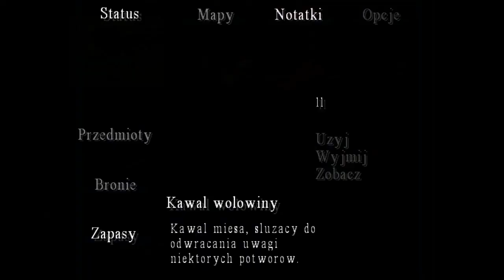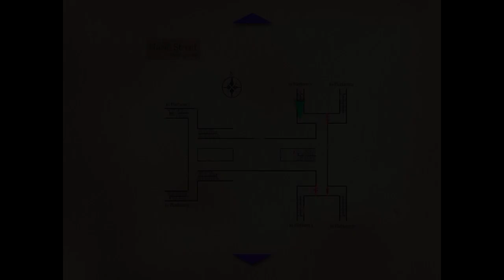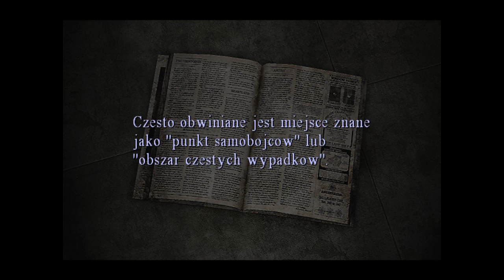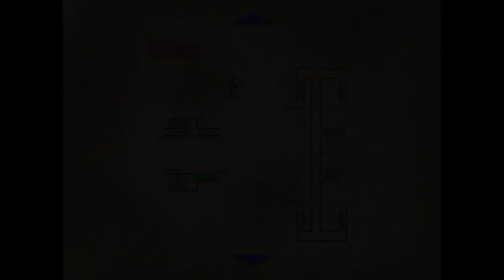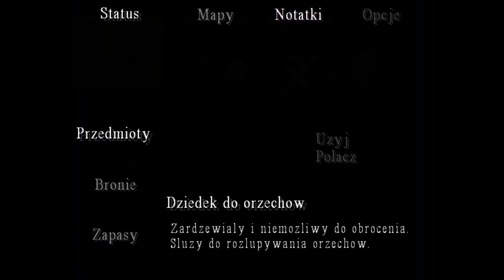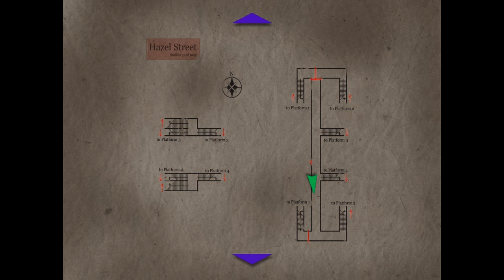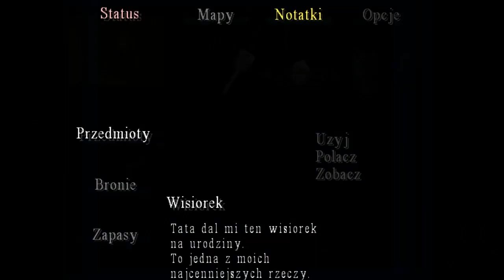[#7] Zagrajmy w "Silent Hill 3" - Sumo w metrze